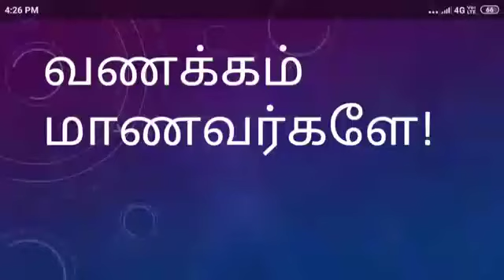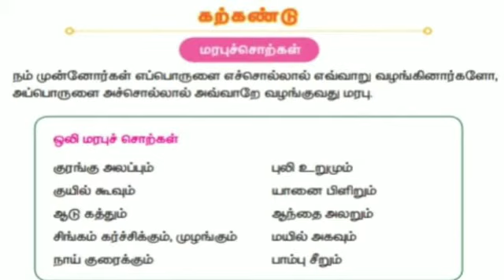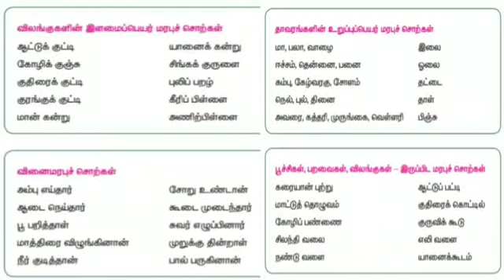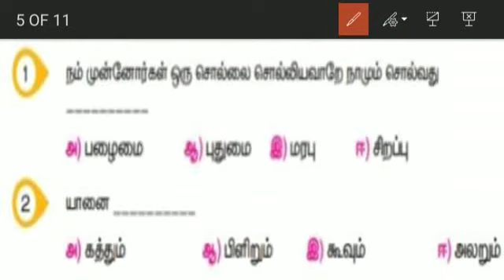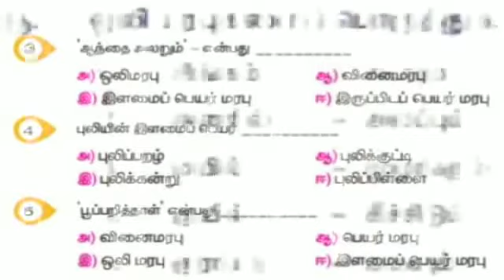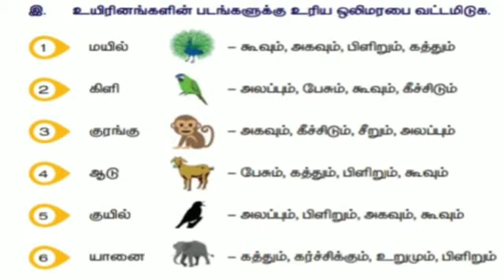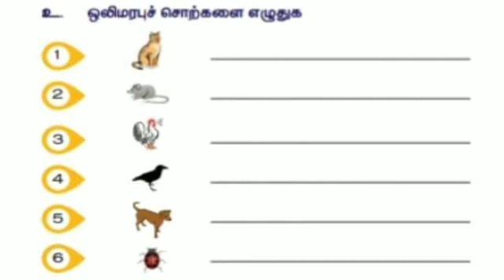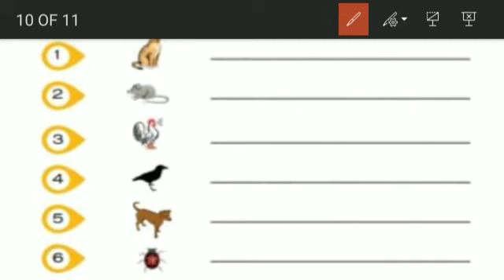Grade 5 Tamil Akila திருப்புதல் மரபுச் சொற்கள் video 1